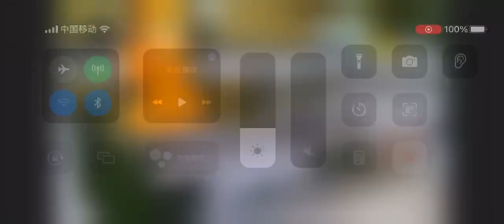Dialead Manual Polishing Machine for Granite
Both pneumatic lifting and manual lifting available.
3000 model can be customized.